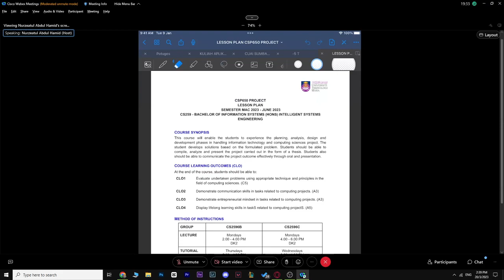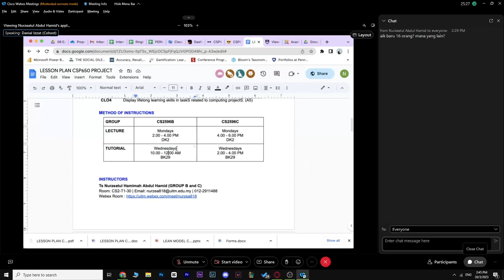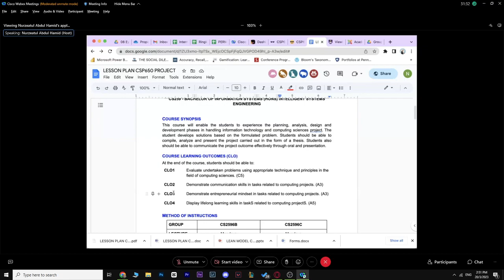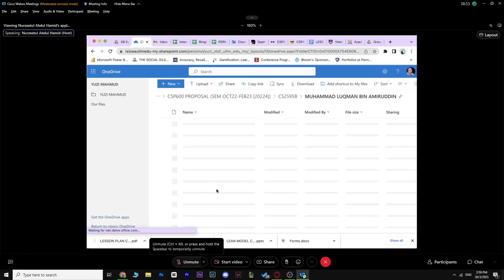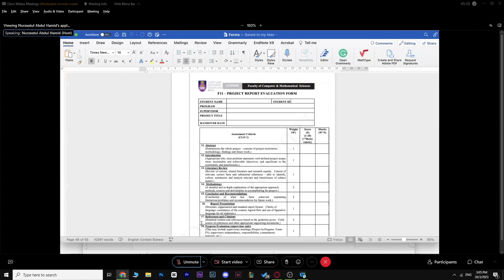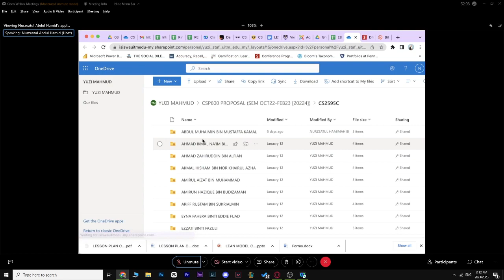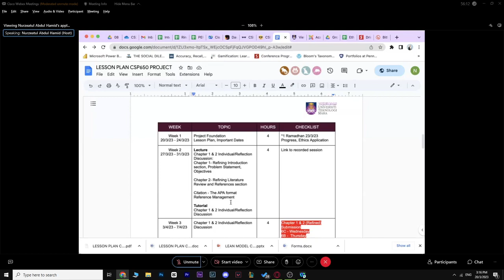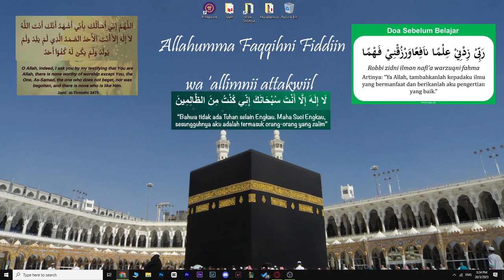CSP650 Revo Course Briefing